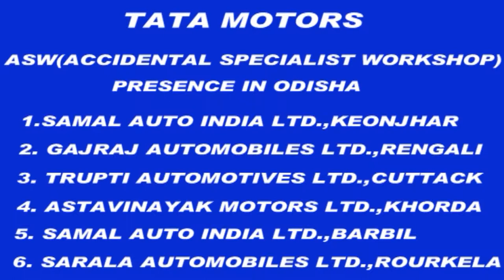TATA KAVACH SCV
Brief about Tata Kavach for SCV range of vehicles